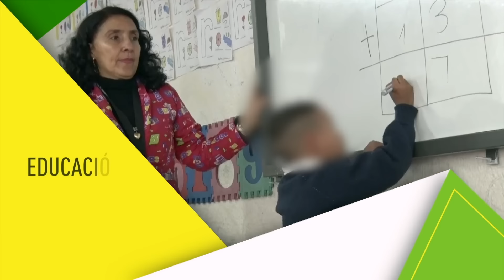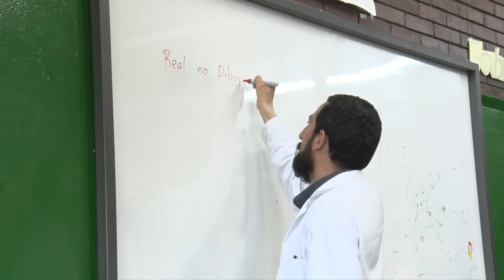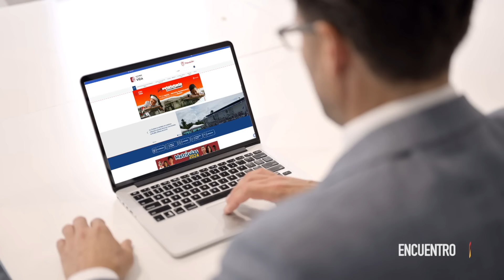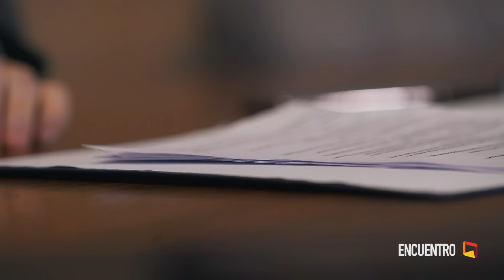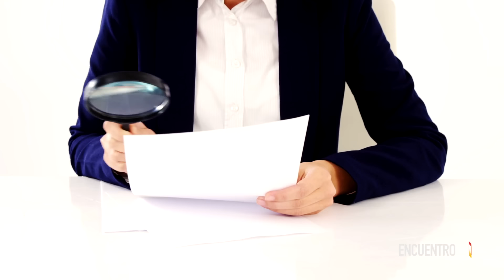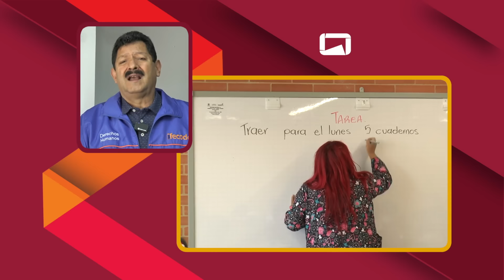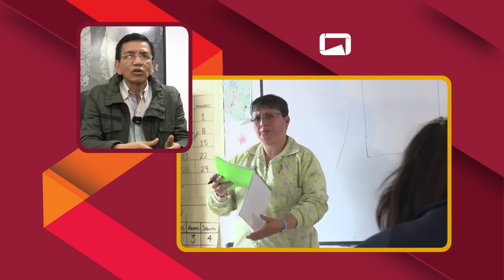472 ENCUENTRO FECODE 27 01 2024